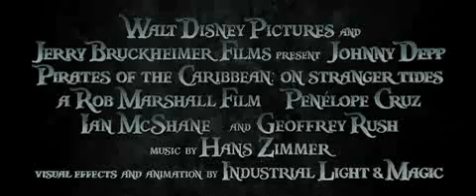Piraci z Karaibów - Na nieznanych wodach - Oficjalny polski zwiastun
Oficjalny polski zwiastun najnowszej części przygód Jacka Sparrow'a. Kapitana Jacka Sparrowa.